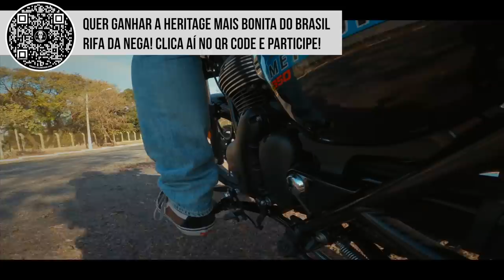METEOR 350 Voa ou anda?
A Royal Enfield Meteor chegou no mercado brasileiro para fazer barulho.
Mas será que a Meteor é realmente a moto que pode fazer que novos motociclistas entrem para o universo custom?
Seria a Royal Enfield Meteor a moto que dará mais dignidade aos motociclistas de aplicativo sendo uma moto ágil no dia a dia e elegante para os finais de semana?
Lembrando que ela é só um pouco mais cara que a inflacionada CG 160 da Honda.
Um caso a se pensar.